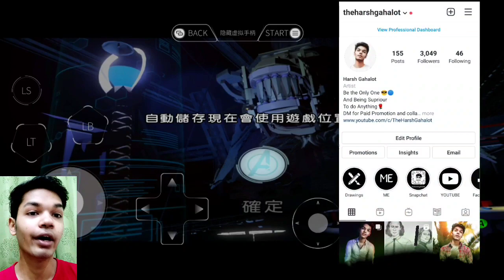PS4 LEGO MARVEL AVENGERS ANDROID GAMEPLAY - TheHarshGahalot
Toh aaj m Khelrha hu PS4 LEGO Marvel Avengers Game Android m Cloud gaming ki help s toh agr apko video pasnd aai ho or chote chote pyare bchoo ko y game or video zrror dikhana.

8GB RAM + 256GB ROM

Android 10

PS4 LEGO Marvel Avengers Game Android Gameplay